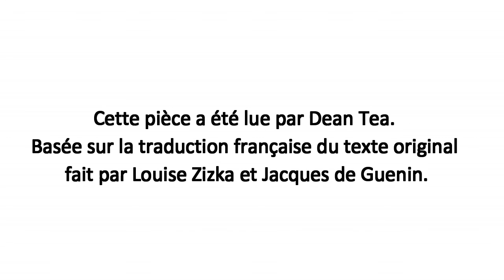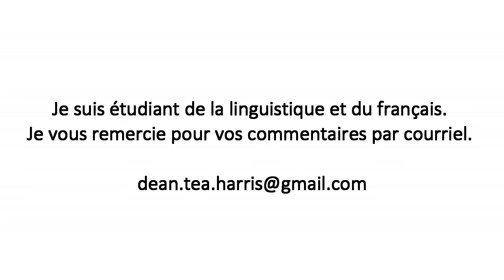La Philosophie de la Liberté - AUDIO FRANÇAIS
La Philosophie de la Liberté par Ken Schoolland de son livre, Les Aventures de Jonathan Gullible.

Cette pièce a été lue par Dean Tea, basée sur la traduction française du texte original fait par Louise Zizka et Jacques de Guenin.

Les images ont été faites originellement en anglais par StandardofGood.org.

Laissez faire, laissez vivre.